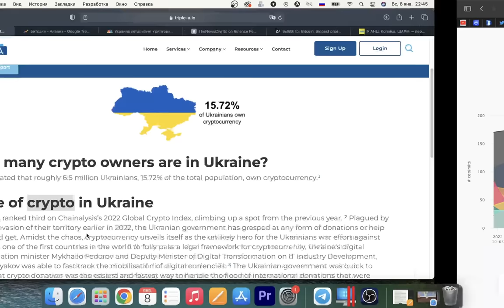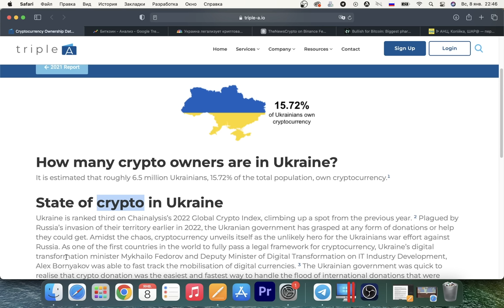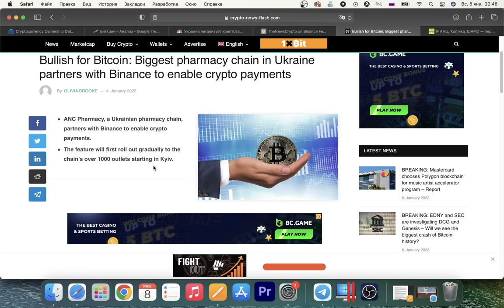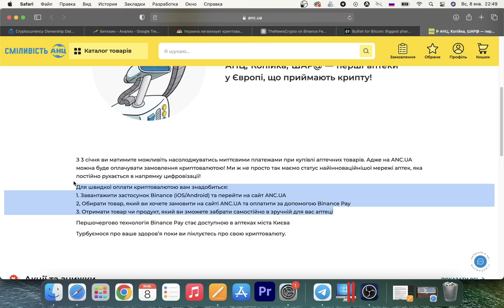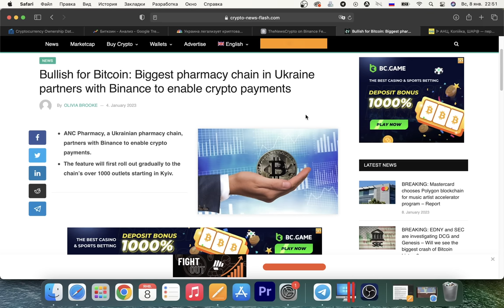ЧТО ТВОРЯТ УКРАИНА И БИНАНС?! САМОЕ МАСШТАБНОЕ ПРИНЯТИЕ БИТКОИНА В ЕВРОПЕ ТОЛЬКО ЧТО ПРОИЗОШЛО...